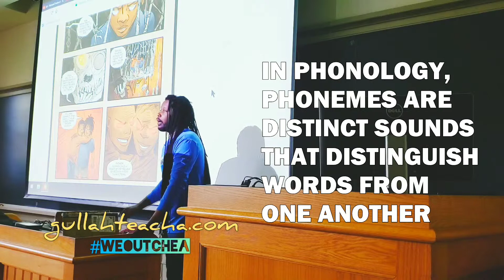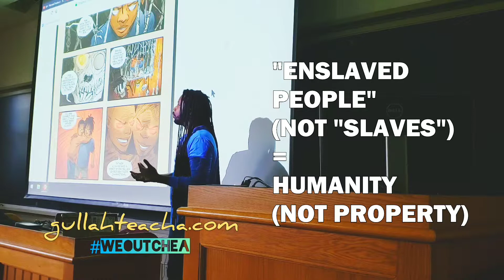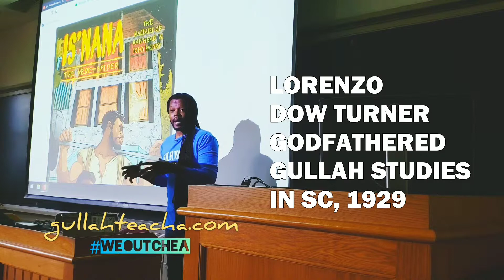Gullah @ Harvard: Gullah Phonology - Pt 1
In this ProjectTeach lecture for visiting Cambridge St. Upper School students, I give a brief phonological breakdown of the use of phonemes & allophones in Gullah phonetics. You don't have to be a word nerd like me to be intrigued by how phrasing may or may not create new words. Check it out!